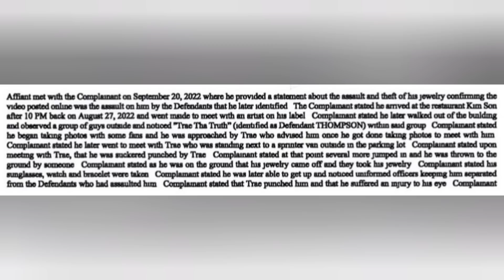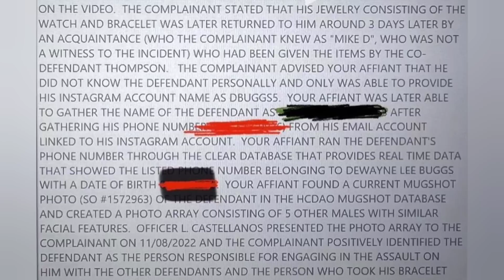Z-Ro Told Police Trae The Truth Robbed him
Z-Ro  Snitched On Trae The Truth To Houston Poice